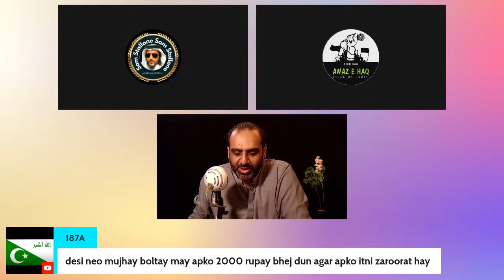QAISER AHMED RAJA, AMIR HAQ,YOUR _ISM_ V MY ISLAM - THAT TIME AGAIN PART 02